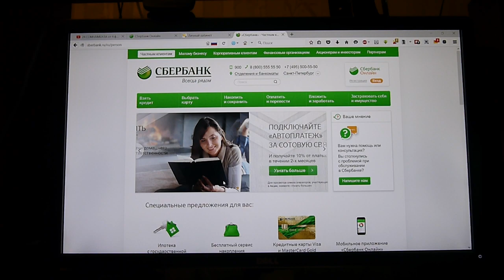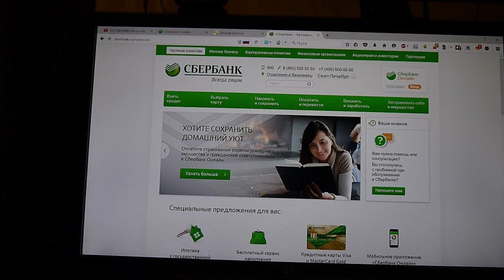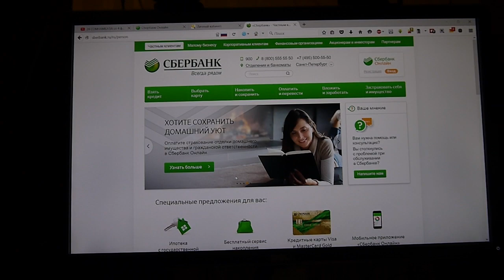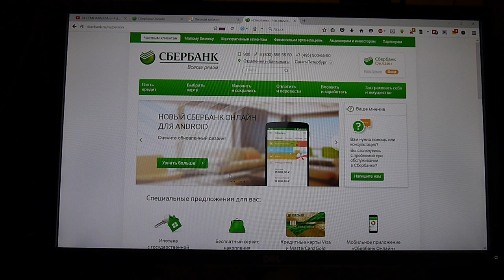Дело 05022016 Сбербанк постоянно виснет сбоит и псевдо забота и безопасности